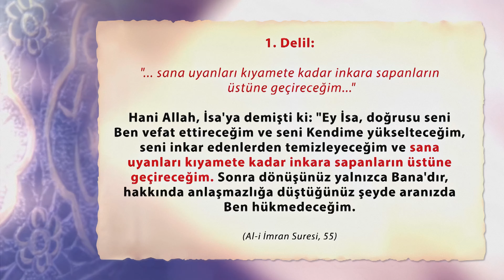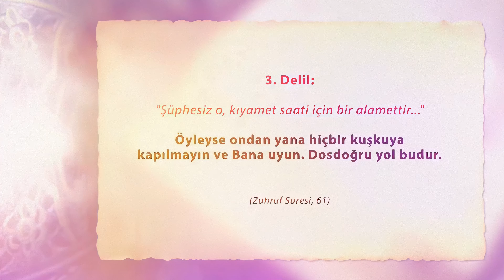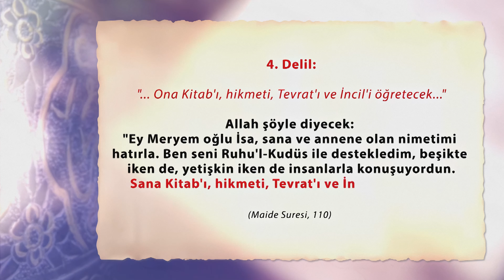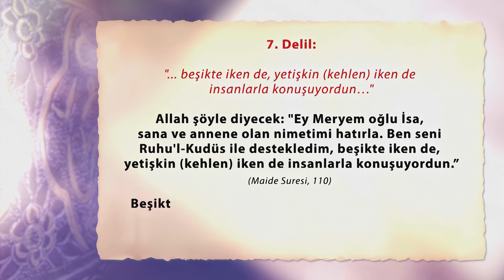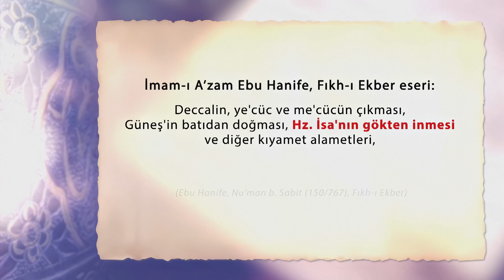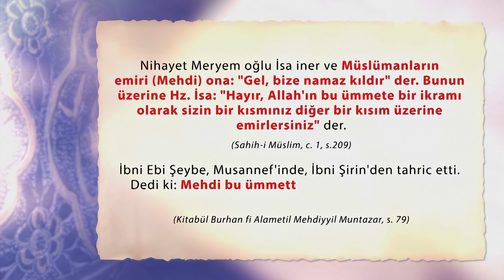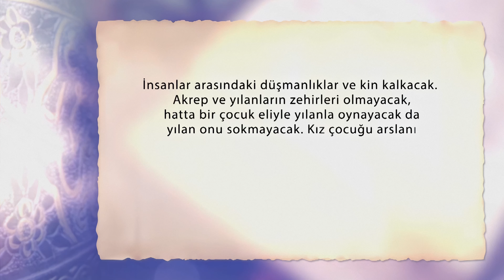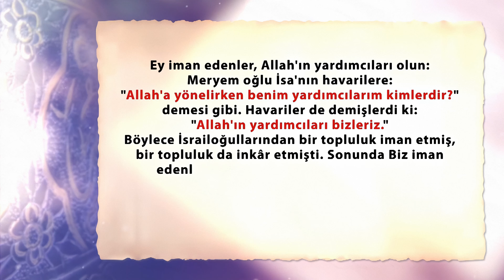Hz. İsa Yeryüzüne İkinci Kez Gelecek (Belgesel) I 4K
Kuran'da ve hadislerde Hz. İsa ile ilgili haber verilen en önemli bilgilerden biri, Hz. İsa'nın ölmemiş olduğu ve kıyametten önce yeniden dünyaya döneceğidir. Bu gerçeğin Kuran'da yer alan pek çok delili vardır.

1. Delil:
“…sana uyanları kıyamete kadar inkara sapanların üstüne geçireceğim...”

“Hani Allah, İsa'ya demişti ki: Ey İsa, doğrusu seni Ben vefat ettireceğim ve seni Kendime yükselteceğim, seni inkar edenlerden temizleyeceğim ve sana uyanları kıyamete kadar inkara sapanların üstüne geçireceğim. Sonra dönüşünüz yalnızca Bana'dır, hakkında anlaşmazlığa düştüğünüz şeyde aranızda Ben hükmedeceğim.” (Al-i İmran Suresi, 55)

Bu ayetlerde kıyamete kadar inkar edenlere üstün gelen ve Hz. İsa'ya gerçekten bağlı olan bir gruptan söz edilir. Ancak şu ana kadar böyle bir grup yaşamamıştır. Hz. İsa hayattayken ona uyanların sayısı çok azdı. Allah katına yükselişin ardından da Hristiyanlıkta hızla dejenerasyon başlamıştı. Zamanla Hristiyanlık özünden uzaklaşmış, hak dinden farklı bir dine dönüşmüştü. Günümüzde ise Hristiyanlar Hz. İsa’nın Allah'ın oğlu olduğu şeklindeki sapkın inancı benimsemektedirler ve “baba, oğul, kutsal ruh”u simgeleyen batıl teslis inancına sahipler.

Bu durumda ayetteki “sana uyanları kıyamete kadar inkar sapanların üstüne geçireceğim” ifadesi açık bir bilgidir. Samimi olarak Hz. İsa'ya uyanlar onun yeryüzüne, tekrar gelişiyle ortaya çıkacaklar ve kıyamete kadar inkar edenlere üstün olacaklardır.

2. Delil:
“..ölmeden önce ona inanmayacak kimse yoktur…”

“Andolsun, Kitap Ehlinden, ölmeden önce ona inanmayacak kimse yoktur. Kıyamet günü, o da onların aleyhine şahit olacaktır.” (Nisa Suresi, 159)

Bu ayetlerde “ölmeden önce ona inanmayacak kimse yoktur” ifadesi önemlidir. İslam alimlerinin ittifakıyla ayette bildirilen “O” zamiri ile Hz. İsa'dan bahsedilmektedir. Çünkü bu ayetten önceki ayetlerde “O” zamiri yine Hz. İsa için kullanılmıştır. Ayetteki “ölmeden önce” ifadesine dikkat çekici bir husus daha vardır. Burada bildirilen Hz. İsa'nın ölümüdür. Oysa Hz. İsa ölmemiş, Allah katına yükselmiştir. Yani, onun ölmesi için ancak yeryüzünde yeniden gelmesi ve yaşaması gerekir.

Dolayısıyla bu ayetler Hz. İsa'nın dünyaya yeniden geleceğinin açık bir delildir. Ayrıca ayetlerde ilahi dinlere mensup olan herkesin Hz. İsa'ya iman edeceği bildirilir. Bu bilgi ise bugüne kadar gerçekleşmemiştir. Hz. İsa'nın yeryüzüne yeniden inmesiyle birlikte, kitap ile onu görüp bilecek, ona Müslüman olarak itaat edecek ve Hz. İsa da onların durumlarıyla ilgili ahirette şahitlik edecektir.

3. Delil:
“Şüphesiz o, kıyamet saati için bir alamettir…”

“Öyleyse ondan yana hiçbir kuşkuya kapılmayın ve Bana uyun. Dosdoğru yol budur.” (Zuhruf Suresi, 61)

Bu ayeti geçen “O” kelimesiyle Hz. İsa'dan bahsedildiği açıktır. Çünkü bu ayetin öncesindeki ayetlerde de Hz. İsa kastedilerek yine “O” zamiri kullanılmıştır.

O, yalnızca bir kuldur; kendisine nimet verdik ve onu İsrailoğullarına bir örnek kıldık. (Zuhruf suresi, 59)

Nitekim Kuran temsilcilerinin ve büyük İslam âlimlerinin hemen hepsi de bu ayetlerdeki “O” zamirinin Hz. İsa olduğu konusunda ittifak etmişlerdir. Dolayısıyla, bu ayet Hz. İsa'nın ahir zamanda yeryüzüne dönüşüne dair açık bir bilgidir. Çünkü, Hz. İsa Kuran'ın indirilişinden yaklaşık 6 asır önce yaşamıştır. Dolayısıyla, bu ilk hayatını kıyamet saati için bir bilgi, yani bir kıyamet alameti olarak anlayamayız.

Ayette bildirilen Hz. İsa'nın, içinde bulunduğumuz ahir zamanda yani kıyametten önceki son zaman diliminde yeniden yeryüzüne döneceği ve bunun da bir kıyamet alameti olacağıdır. Nitekim büyük İslam alimleri ve müfessirler de Hz. İsa'nın gelişinin kıyamet alametlerinden biri olduğu konusunda ittifak etmişlerdir. Taberi tefsirinde ise bu ayet şu şekilde açıklanmaktadır:

“Hz. İsa'nın zuhur etmesi kıyamet saatinin gelişini bildiren bir alamettir, çünkü onun zuhuru kıyamet alametlerindendir. Yeryüzüne inişi, dünyanın sonunun geldiğine ve ahiretin başlangıcına delildir.”

00:00 – Giriş
00:22 - 1. Delil
01:54 - 2. Delil
03:17 - 3. Delil
05:07 - 4. Delil
06:34 - 5. Delil
07:18 - 6. Delil
07:47 - 7. Delil
09:23 - Peygamberimiz (sav), Hadislerinde Hz. İsa'nın Bu Yüzyılda Geleceğini Haber Vermiştir
12:32 - Hz. İsa (a.s) Geldiğinde Dünya Barış Ve Huzurla Dolacak
15:54 - Hz. İsa'yı En Güzel Şekilde Karşılamak